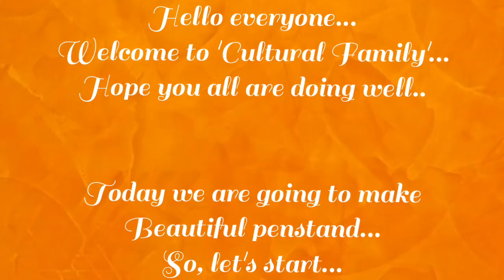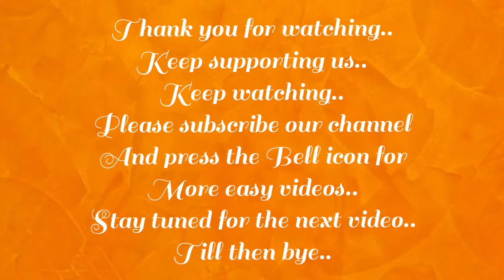How to make Penstand || With Waste materials || Step by step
Hello Everyone...
Hope you all are doing well..
Today We are going to make Penstand..
Keep watching..

~~•Music Credit•~~
Music is collected from NCS YouTube channel...